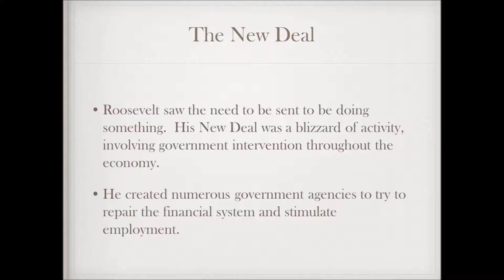U S History II The Great Depression